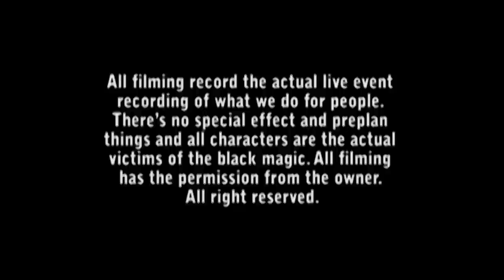Blessing of Guan yin - Ms Lee